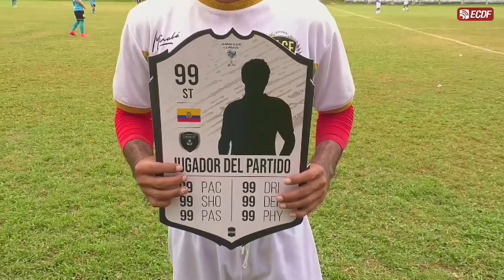AMATEUR LEAGUE | ENTREVISTA PATRICIO CABALLERO - ALCE 12